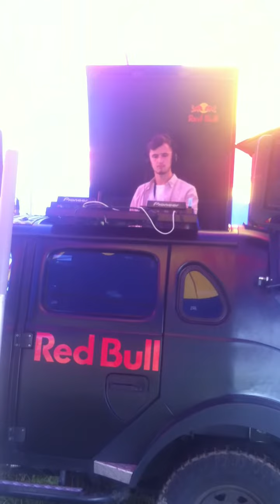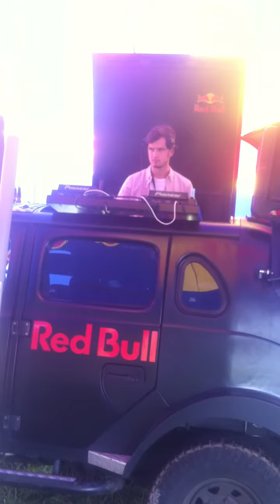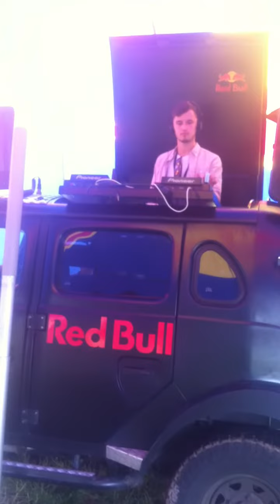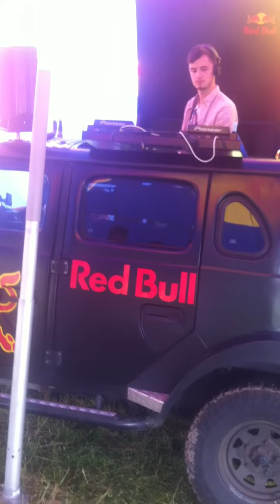Jordan Cooper @Groove festival Loch Ness. Red bull stage.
First year of the new dance music festival Groove on the shore of the famous Loch Ness.